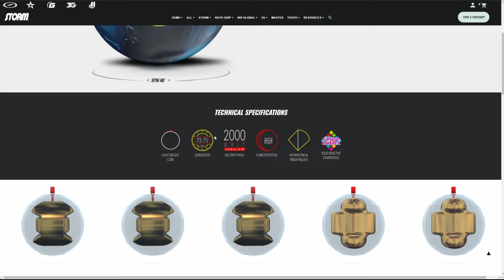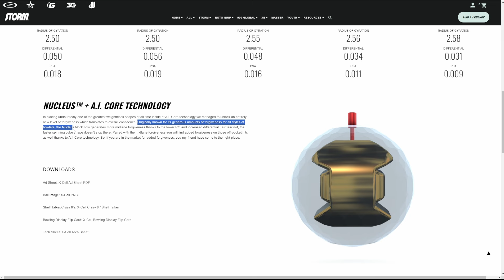UPDATE: X-CELL ANNOUNCED! ROTO GRIP CONFIRMS LAUNCH JUNE 21 BEFORE BOWL EXPO! AI NUCLEUS CORE SNAPS!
Chris Beans breaks down official announcement of the ROTO GRIP X-CELL!